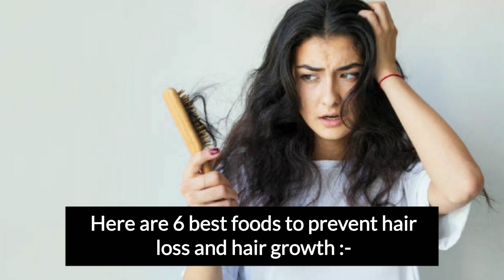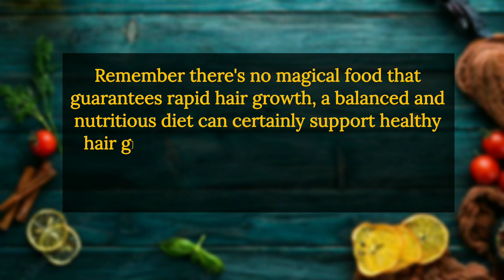✅ Top 6 Foods To Prevent Hair Loss || Foods For Hair Growth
➡️To enhance hair growth, consider incorporating these practices into your routine:

1. Nutrient-Rich Diet: Fuel your body with a balanced diet rich in protein, vitamins (like A, C, E), and minerals (such as iron and zinc). These nutrients are the building blocks of healthy hair.

2. Scalp Massage: Treat yourself to a soothing scalp massage regularly. This promotes blood circulation to the hair follicles, enhancing nutrient delivery and encouraging growth.

3. Gentle Hair Care: Avoid harsh chemicals, excessive heat, and tight hairstyles that can stress your hair. Use a sulfate-free, mild shampoo, and condition regularly to maintain hair health.

4. Stay Hydrated: Keep your body hydrated by drinking enough water throughout the day. Hydration supports overall hair health.

5. Manage Stress: High stress levels can contribute to hair loss. Incorporate stress-relief practices like yoga, meditation, or deep breathing exercises into your daily routine.

6. Get Enough Sleep: Aim for 7-8 hours of quality sleep each night. During sleep, your body repairs and rejuvenates, including hair growth.

7. Protect from UV: Shield your hair from the sun's harmful UV rays. Wear a hat or use a protective hair product.

8. Supplements: Consult with a healthcare provider before taking any hair growth supplements, but biotin and other hair-friendly vitamins might be beneficial for some individuals.

9. Be Patient: Remember that hair growth takes time. Be patient and consistent with your healthy hair care practices. Celebrate the small victories along the way. health foods Hair loss hair growth